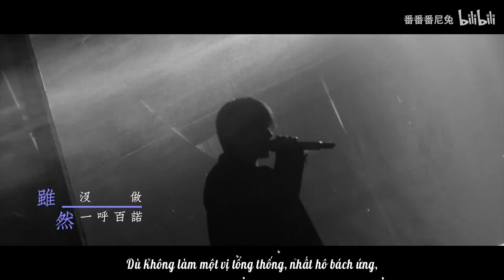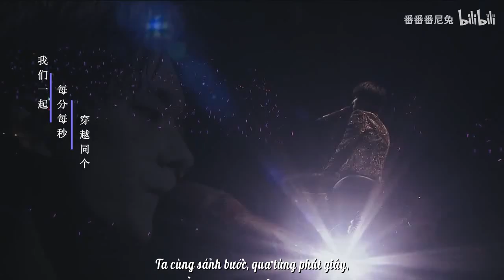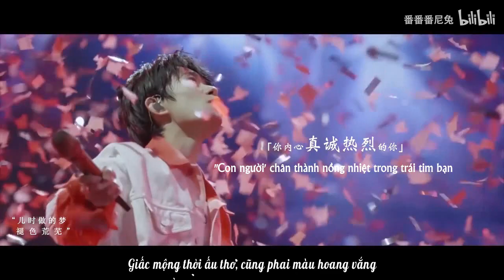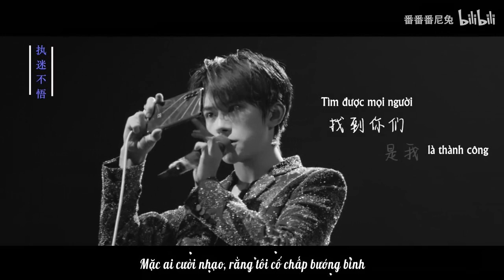[For 2811] Tìm được em là thành công vĩ đại nhất của tôi 找到你是我最伟大的成功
Nguồn FMV: Bilibili@番番番尼兔
Cảm phiền không đăng lại bản dịch ở nơi khác, cảm ơn mọi người!